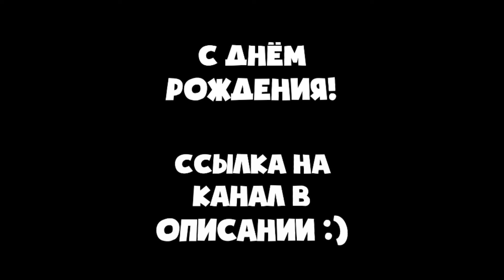С Днём Рождения, Вискот!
А поздравлять я стал в мире анекдота
Там учитель нам сказал: поздравьте-ка Вискота!
Вот подумал я немножко, да и написал:
"С днём рождения, Вискот" - уверен, оно зажжёт!
Меня тут осенило! Хочу подарки дарить!
Ведь все подарки любят, да! Хочу подарить!
Я думал что он любит, каждый божий день
Но в один момент я понял - подарка нет, значит лень.